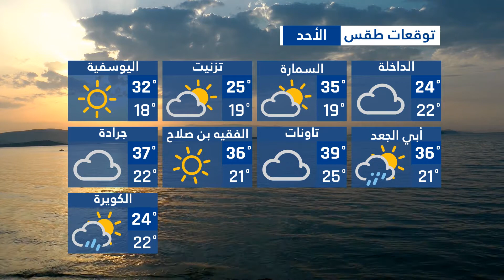🟡 Prévision Météo Maroc Demain || توقعات طقس المغرب يوم السبت الأحد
00:00 (مقدمة)
00:07 (طقس المغرب يوم السبت )
01:32 (طقس المغرب يوم الأحد)
02:58 (ختام)